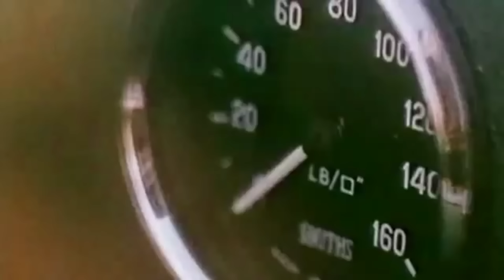Странные вещи, которые случались в Формуле 1 только однажды #1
За 74 года истории Формулы 1 было проведено более 1100 Гран-при, в которых приняли участие 834 гонщика из 43 стран мира. Всего за это время выступили 220 команд, а гонки проходили на 78 трассах мира. Конечно же, такая статистика не может не включать в себя странные или удивительные факты, в том числе и события, которые за все это время случались лишь однажды.

Узнаем о автоспорте вместе!

Начинающий любитель колец и овалов!
Видео которые бы помогли мне начать катать!
Так же стримы!
Assetto corsa competizione | Iracing | Le Mans Ultimate | EA Sports WRC | и многое другое!